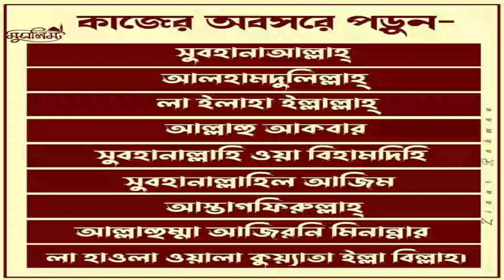নেয়ামত বৃদ্ধি করার উপায়:আমরা যেভাবে আল্লাহর নেয়ামতের শুকরিয়া আদায় করবো: শায়খ মতিউর রহমান মাদানী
Islamic TVইসলাম- ই একমাত্র শান্তির পথST media20পিস ওয়াজ বাংলাBogura Salafi Media বগুড়া সালাফী মিডিয়াইসলাম আলোকিত পথAhmadullahQuraner Bin Mishal OfficialNTV NewsEkattor TVSOMOY TVChannel 24 Rtv NewsChannels TelevisionYoutube Tips And Tricks SD Islamic houseBDBD IT TouchIslamic Lecture & Jalsha 2Shaikh Motiur Shaikh Motiur Rahman OfficialRahman Officiallslam indabaQB Tvইসলামের পথে..Mahi Islamic MediaMahi Islamic Mediaআল ফাতাহ টিভিchannel Dewan Islamic Channel sheikh ইসলামিক_গজল AR FACT#icc_dammam#motiurrahmanmadani#banglawaz2023#মতিউর_রহমান_মাদানী motiurrahmanmadani ফেসবুক পেইজ# Bd Bangla Waz#motiur_rahman_madani#islamicepoast#allhahuakbar#islamicstatus#kaymoteralamot#JamunaTelevision JTV যমুনাটিভি banglawaz youtube instagram videoMy first vlog❤️❤️ my first vlog।।my_first_video firstvlog my_first_vlog my_first_video my_first_vlog_on_youtube my first vlogs মায়ের_কান্নার_ওয়াজ my first vlog,my first vlog video2023viral video#viral video2023#দোয়া,মায়াজাল my মুনাফিক নামাজ wazsheikh ইসলামিক_ভিডিও motiurrahmanmadani banglawaz2023রিজিক বৃদ্ধির দোয়া,রিজিক বৃদ্ধির আমল,রিযিক বৃদ্ধির উপায়,আল্লাহর শুকরিয়া আদায় করার উপায় সমূহ,রিযিক বৃদ্ধির অলৌকিক উপায়,রিযিক বৃদ্ধির ছয়টি অলৌকিক উপায়,টেনশন দূর করার উপায়,অভাব অনটন দূর করার উপায়,অন্তরে আল্লাহর ভয় সৃষ্টি করার উপায়,দুশ্চিন্তা দূর করার উপায়,রিজিক বৃদ্ধির শ্রেষ্ঠ আমল,রিজিক বৃদ্ধির দোয়া ও আমল,শুকরিয়া আদায় করার ফজিলত,শুকরিয়া আদায় করার দোয়া,ভালোবাসা বৃদ্ধির আমল,ঈমান বৃদ্ধি উপায়,রিজিক বৃদ্ধির ওয়াজ,রিযিকের বৃদ্ধি